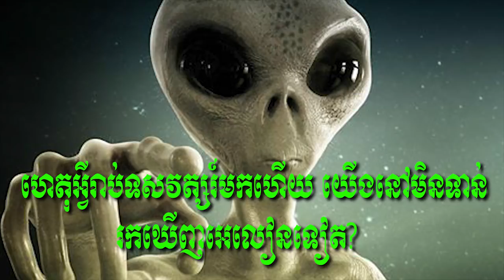ហេតុអ្វីរាប់ទសវត្សរ៍​មកហើយ យើងនៅ​មិនទាន់រកឃើញ​អេលៀន​ទៀត...Khmer hot news,Share World